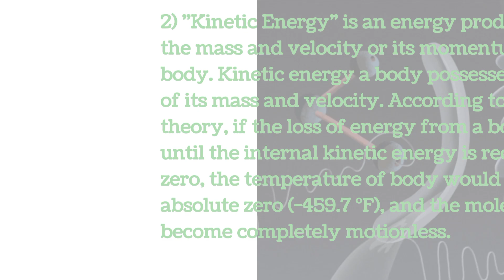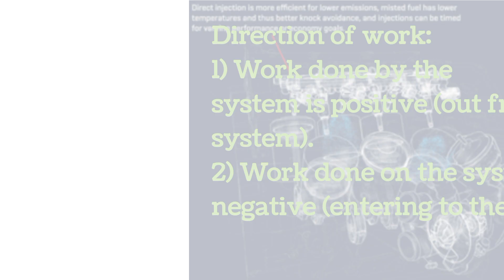Thermodynamics | Forms Of Energy | Mechanical Engineering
Kinetic energy, Internal energy, & Work.